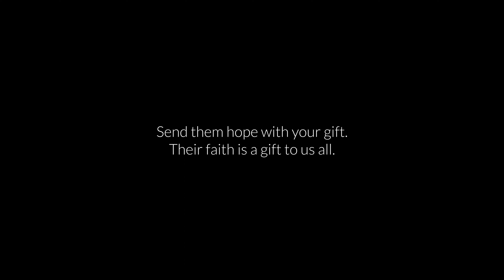ACN Christmas Campaign 2022 – Meditation on Lebanon. (Arabic, subtitled in English)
Original voice in ARABIC; subtitled in English.
Poverty has devastated the lives of Christians in Lebanon and Syria. They are in dire distress. But they have not lost hope. Send them hope with your gift. Their faith is a gift to us all!

Watch this short film episode:

A young priest of the Maronite Patriarchate of Antioch in Ghazir meditates on his homeland Lebanon, its beauties, landscapes and its people as well as on the country’s sufferings.
This program was produced by CRTN and financed by the Catholic charity Aid to the Church in Need (ACN). More information can be found here: